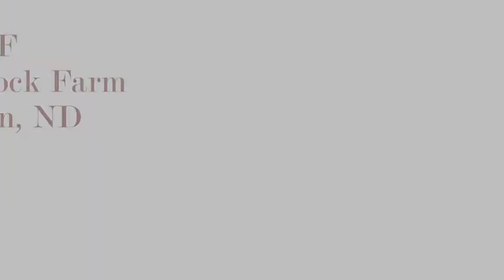jungels tag 11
Lot 11
JAKE'S PROUD JAZZ x ALLIANCE 7125
ROAN *x4164884